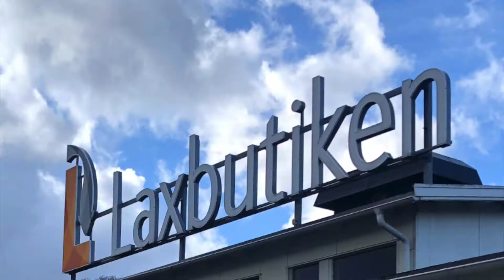20210330 Laxbutiken Ljungskile SE